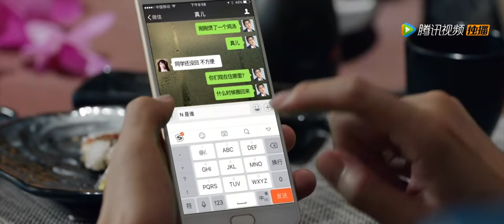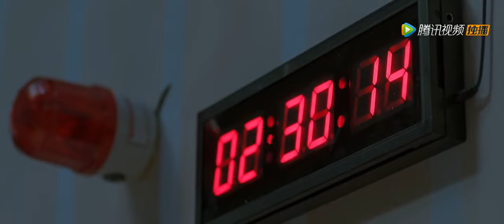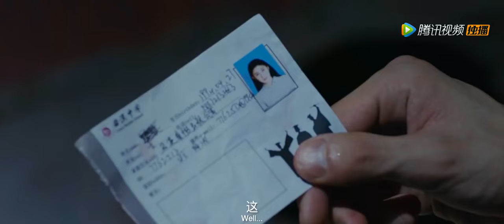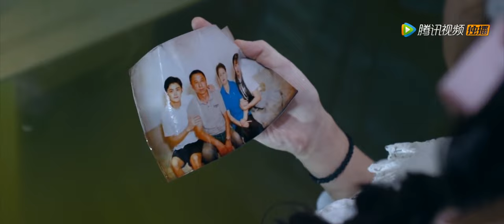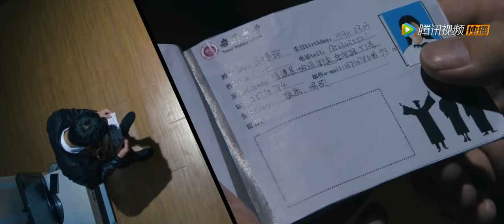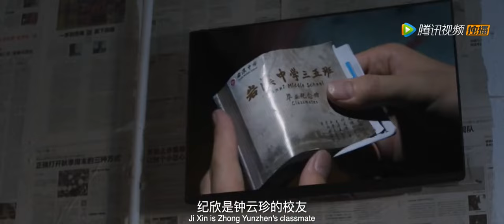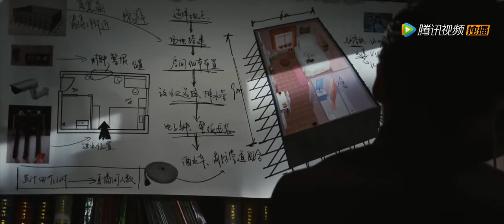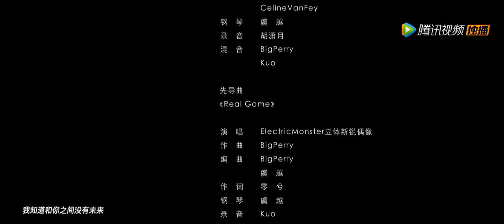【ENG SUB】Live Game | Drama, Suspense | Chinese Online Movie Channel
Discover a wide range of Chinese movies, from thrilling action films to heartwarming dramas, together

𝐂𝐡𝐢𝐧𝐞𝐬𝐞 𝐓𝐢𝐭𝐥𝐞
𝐒𝐭𝐚𝐫𝐫𝐢𝐧𝐠: 何蓝逗 He Landou / 李欣泽 Li Xinze / 徐浩 Xu Hao
𝐒𝐲𝐧𝐨𝐩𝐬𝐢𝐬: Zhong Ge is the agent of Shenyin County Branch of Xinlian Group. He is receiving a new boss, Zetian. After the welcoming Yunchuan Hot Spring Welcome Party, Zhong Ge's sister Han Zhener...